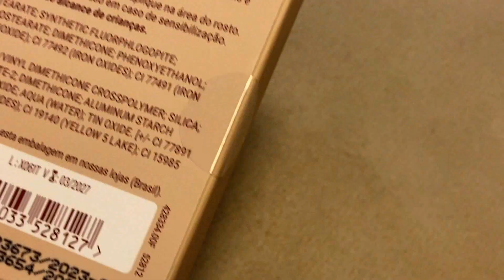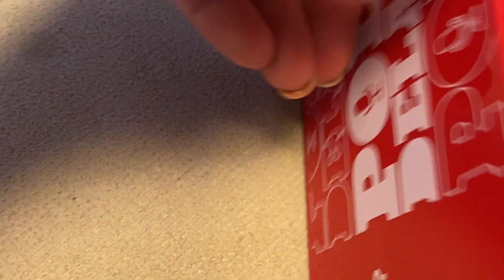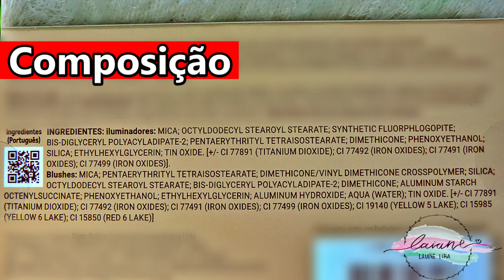PALETA MULTIFUNCIONAL PODDELAS QUEM DISSE BERENICE? | LAIANE LIRA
Confira a resenha da nova Paleta Multifuncional Pod Delas da Quem Disse Berenice?

Obrigada! :)